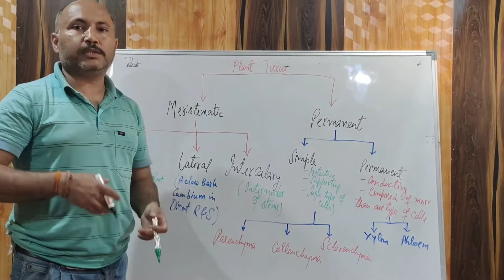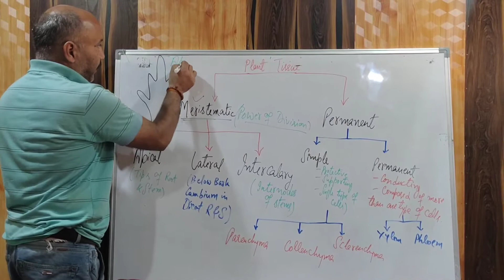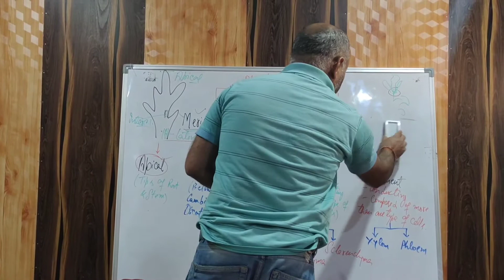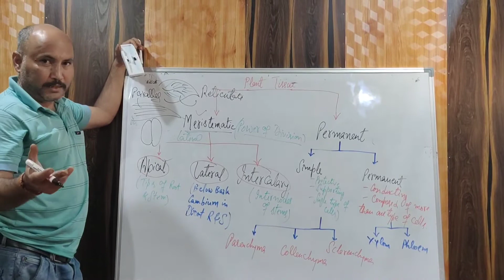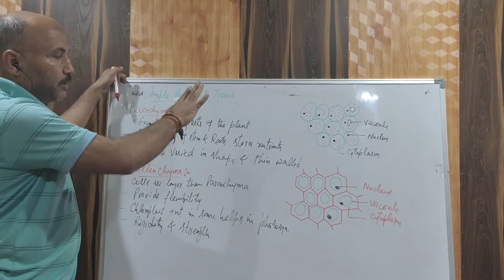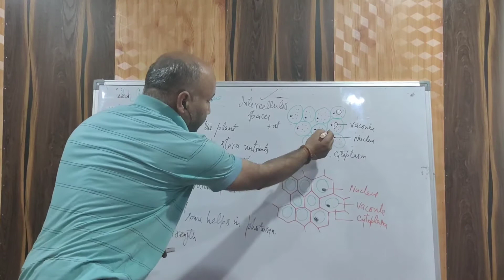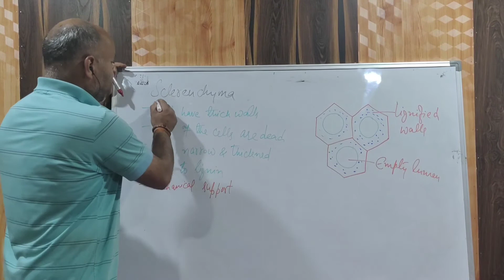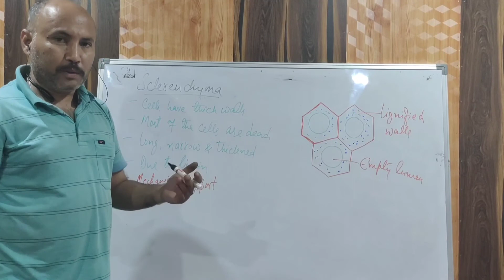Class IX, Tissues (Plant 🌱 tissues)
Dr Sanjeev Kumar Koul, GHSS Bhalra, Bhaderwah
Science for Class X
Science for Class IX
Plant Tissues
Tissues